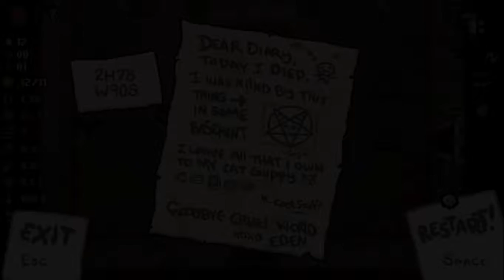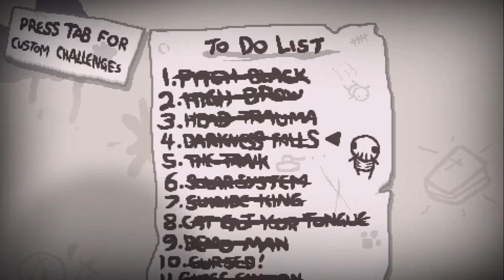Louis plays - Binding of Isaac Afterbirth + ep.2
Real run starts around 16 mins Btw